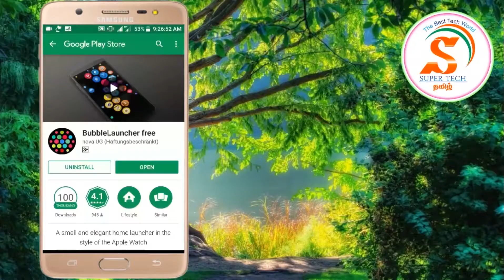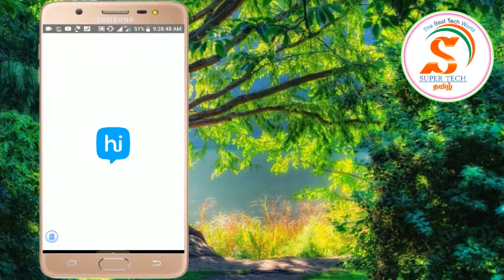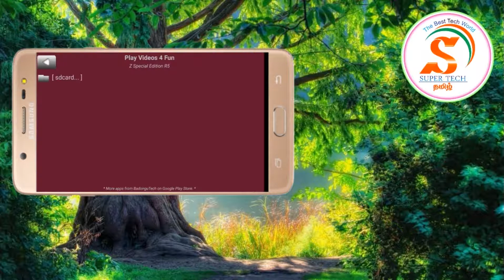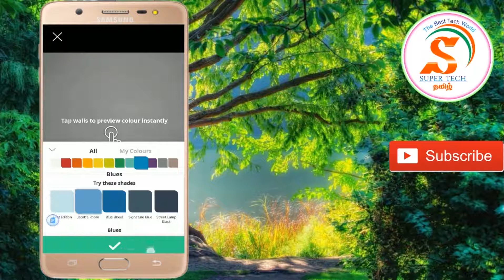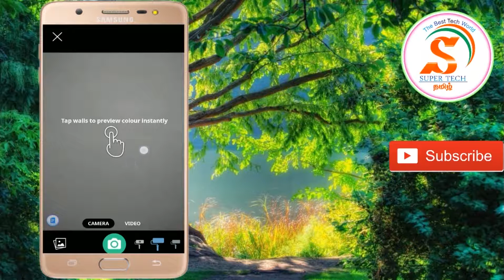app னா இதுதான் top 2018 # 1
supertechtamil tages welcome friends today we are going to talk about 4 applications in tamil.
 that's application link in this description . if you click then install for play store. or u directly install for play store. because thats all apps available in play store.

2   digits

3  multiple video player

4   visualizer  painting at your home app